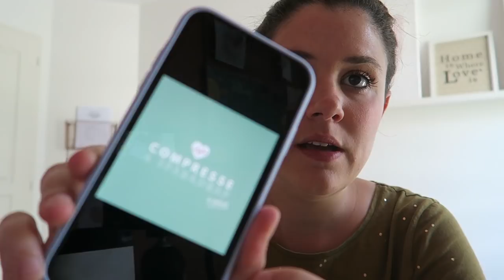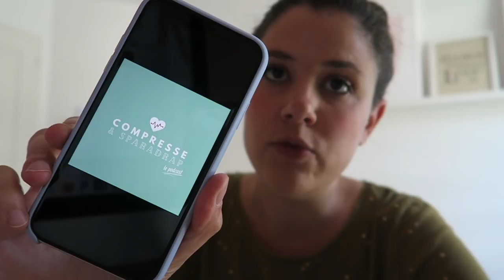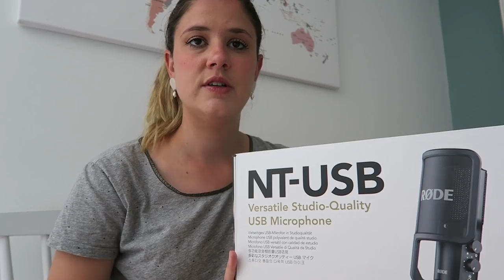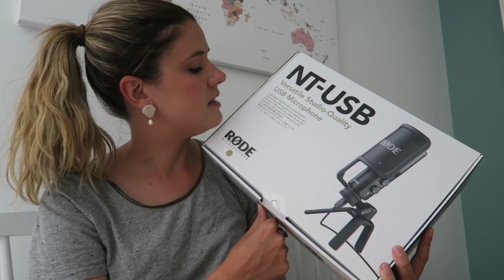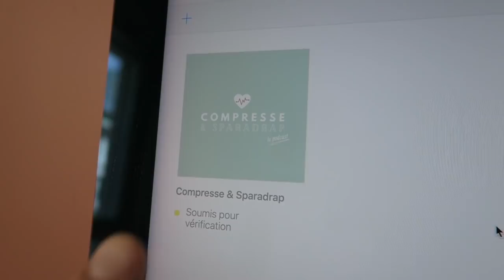JOURNAL DE BORD | Je lance mon podcast !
Liens utiles :

– Le site de Pauline Martinetti qui a créé le site internet du podcast
– Micro NT-USB Rode*
– Casque audio filaire JBL*